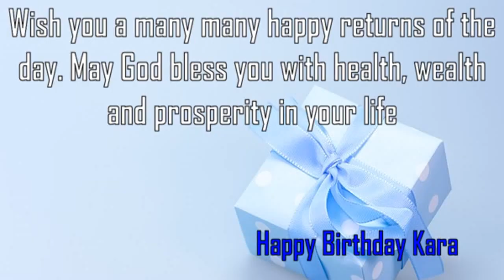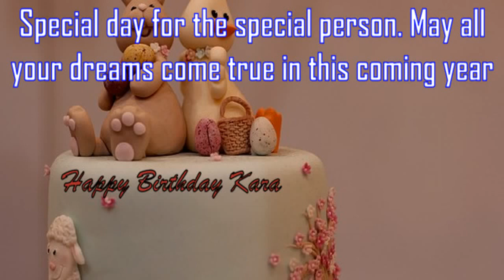Happy Birthday Kara Image Wishes✔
Happy Birthday Kara Images. Send Personalized happy birthday wishes to Kara in 1 min by visiting
GreetName has thousands of image templates to choose from based on gender, age, and relationship. Pick the best image template. Enter Your Name and click 'Generate Personalized Image' button. You can share Kara picture birthday wishes to any social network such as Facebook status, Whatsapp status, Instagram, Twitter, Google+, etc